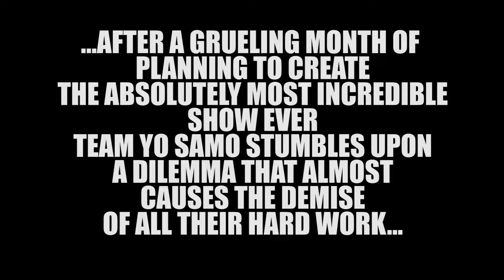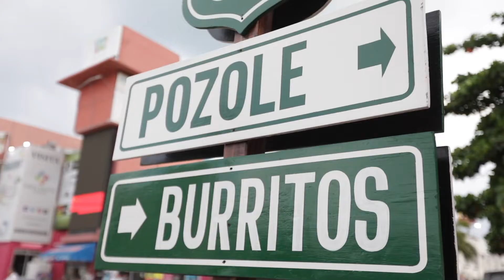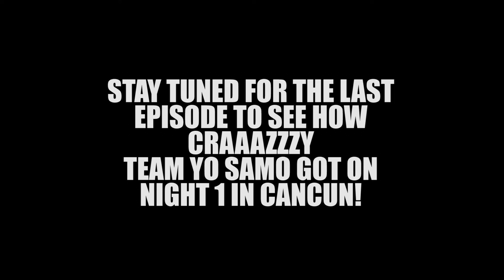Yo Samo's Great Adventure: Cancun, MEXICO | Part 2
No great story is without its challenges.